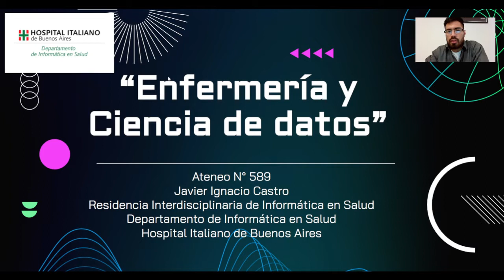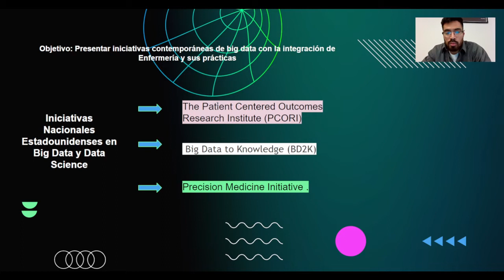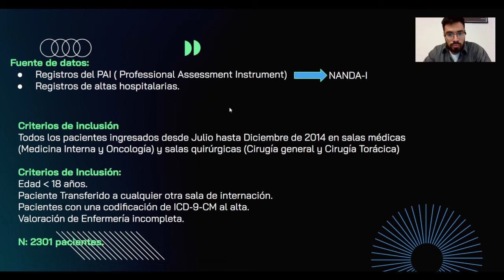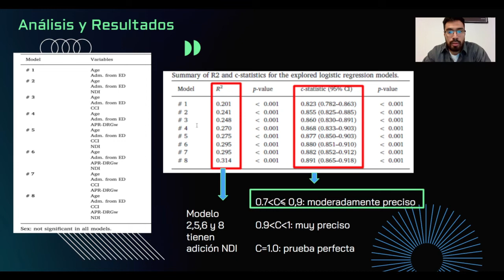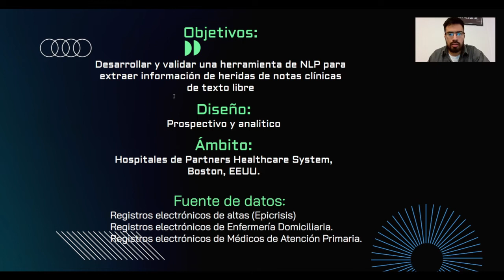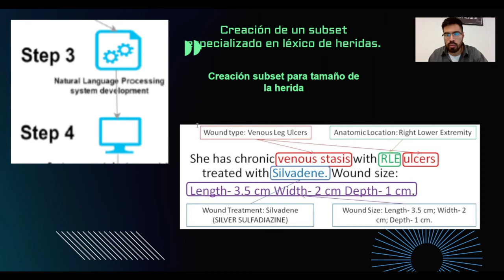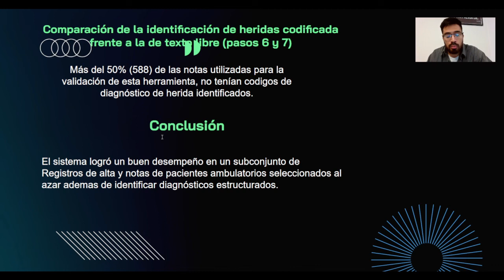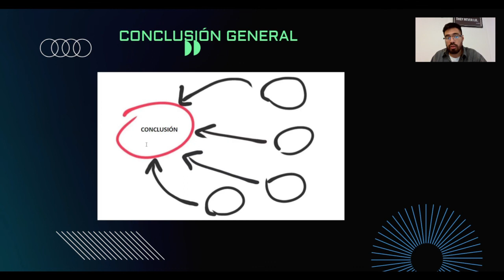Ateneo N°589. Enfermería y Ciencia de datos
Enfermería es una disciplina primordial en el proceso de Salud-Enfermedad- Atención- Cuidado. Sus acciones y registros junto con la adopción mundial de historias clínicas electrónicas, el uso cada vez mayor de Ciencia de datos y enfoques analíticos avanzados, pueden marcar el ritmo para aplicar diferentes descubrimientos de conocimientos y las técnicas de aprendizaje empleadas en el análisis de la salud.

La Ciencia de Datos (o Data Science) es la disciplina que convierte los datos en conocimiento útil, domina el espectro completo del ciclo de vida de los datos: Captura de los datos (recepción de señales y adquisición de datos). Gestión y procesamiento (ordenación, limpieza, transformación e ingeniería de datos). Exploración (minería de datos, agrupación / clasificación, modelado de datos, resumen de datos). Análisis (exploratorio / confirmatorio, análisis predictivo, regresión, minería de texto, análisis cualitativo). Comunicación (informes reproducibles, visualización interactiva y apoyo a la toma de decisiones). Esta disciplina aplicada a la Salud, constituye un campo de gran potencial que se encuentra en la intersección de la Bioestadística, informática y salud, que permite comprender y abordar problemas de salud mediante el uso de técnicas estadísticas y de programación. La Enfermería comienza a comprender la importancia y complejidad de los problemas sanitarios que requieren el desarrollo de habilidades tanto en análisis crítico del dominio de la salud como en análisis estadístico y un uso efectivo de las herramientas de computación para analizar las distintas fuentes de datos relevantes para estas problemáticas.

Orador: Castro, Javier Ignacio